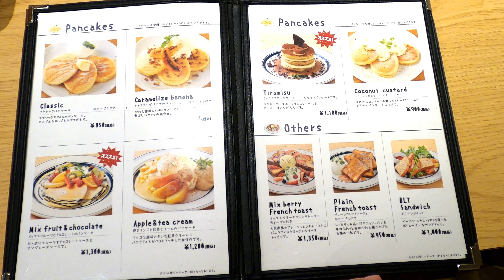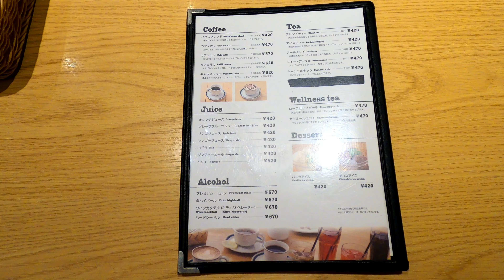gram- Cafe and Pancakes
While walking down Hondori Street we both started to get a sweet tooth. Taking a look at gram, we decided this was the place to satisfy that craving. We decided to split a pancake plate since pancakes can be a bit filling, but these were the prefect size. The pancaked were "fuwafuwa" (very fluffy) and the coconut custard was so perfect it was like being back on the beach. A lot of their other flavors had our interest too and we can't wait to go back to try them!